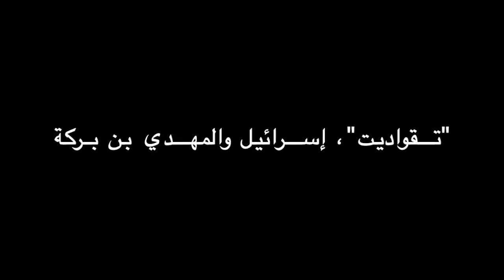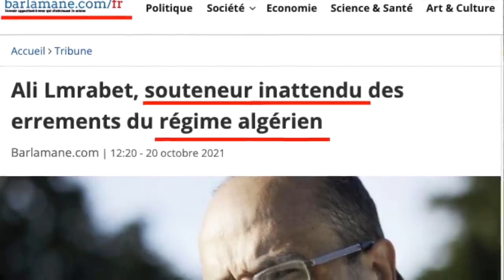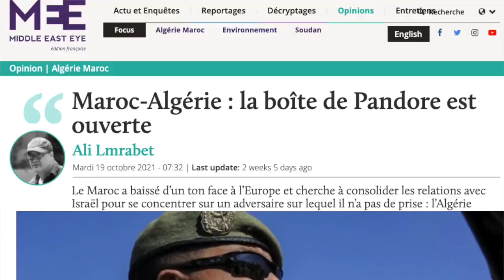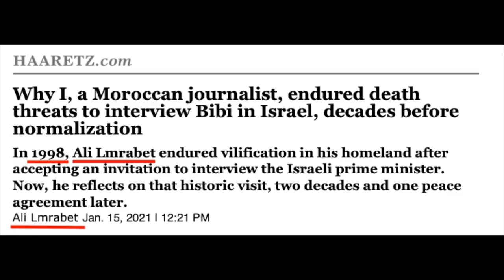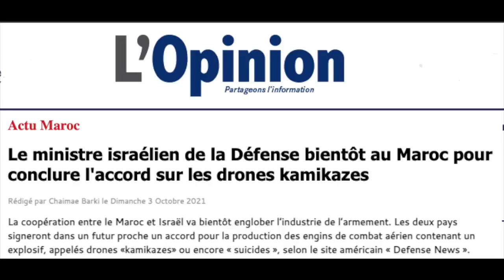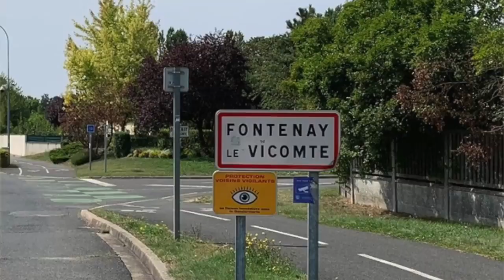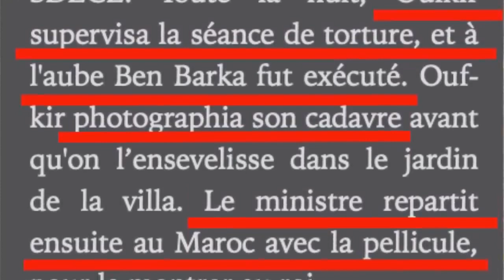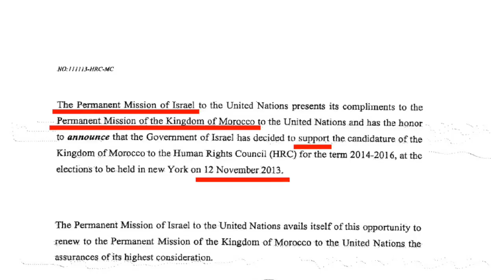الحقائق المزعجة. الحلقة الثالثة : "تقواديت" (حشا السامعين)، إسرائيل والمهدي بن بركة